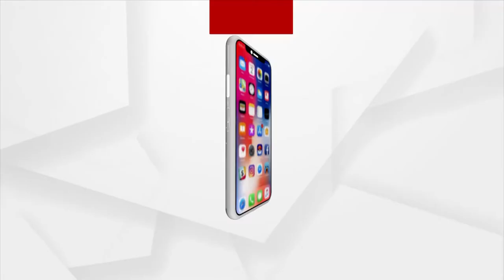Headlines@ 10 am | 14 Mar 2022 | Argus News